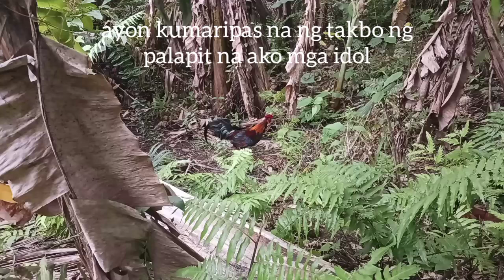DIKO INAASAHAN DUMALAGA ANG NAPALAPIT NI LAHAR || Juan Lagalag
FB page or my Facebook Account

I accept PR Packages📦